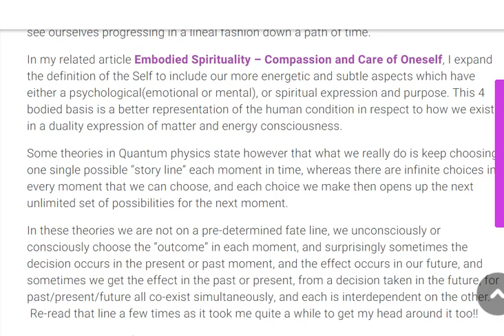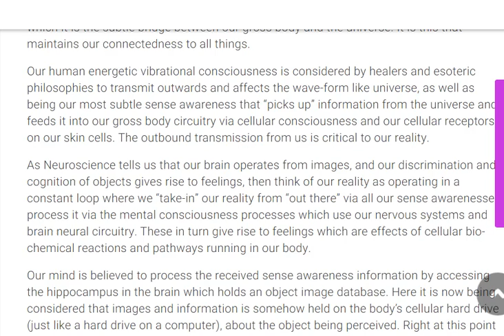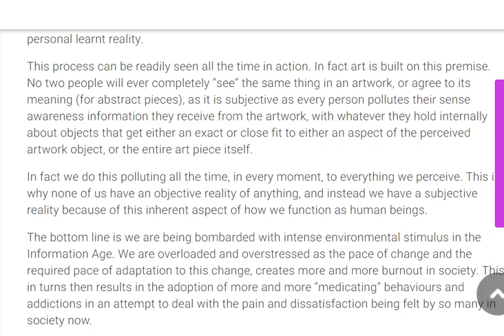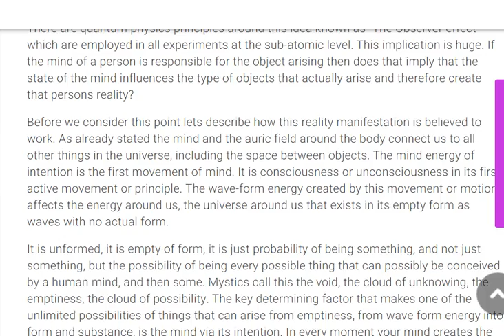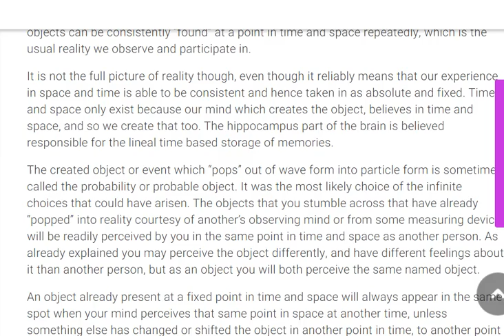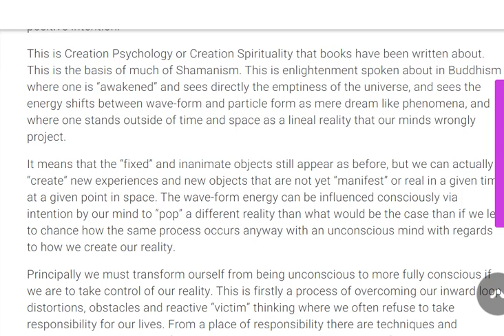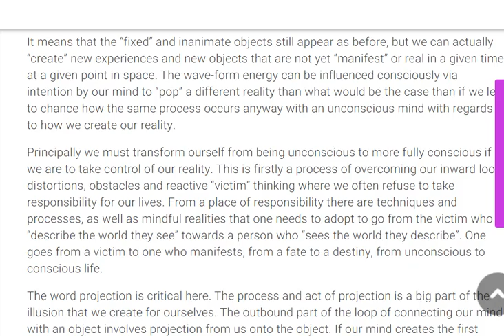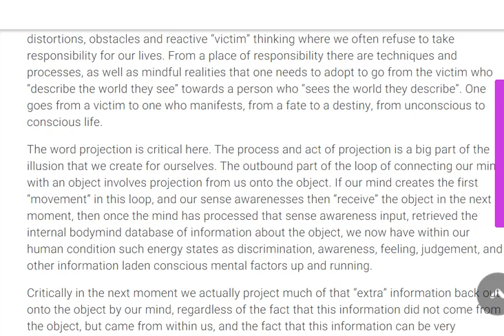Quantum Manifestation Part 2